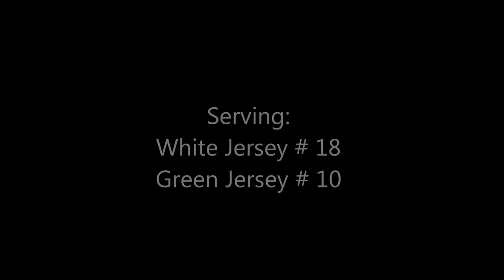Natalie Gilbert Volleyball Skills Video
Natalie Gilbert (Class of 2014)
Keystone Volleyball Club 17 Red Team 2013
2nd Team All-Around 2013
3-year Varsity Letter